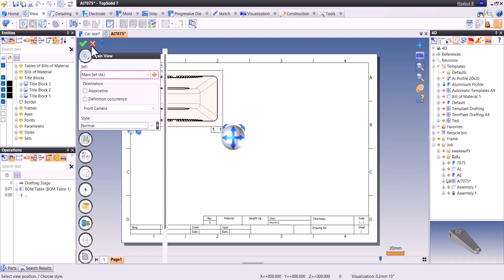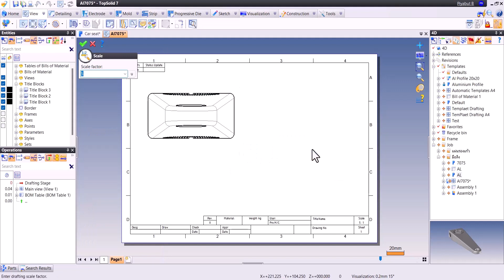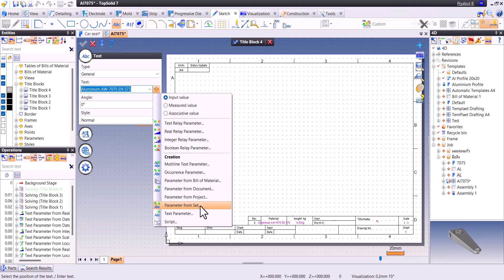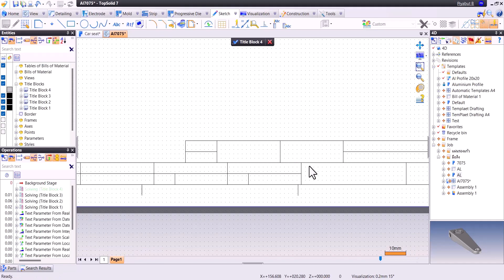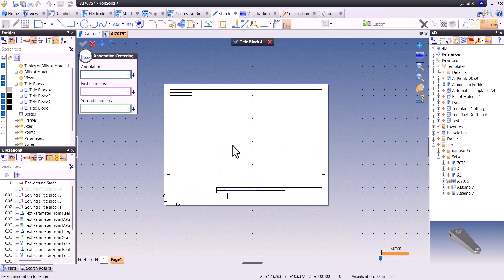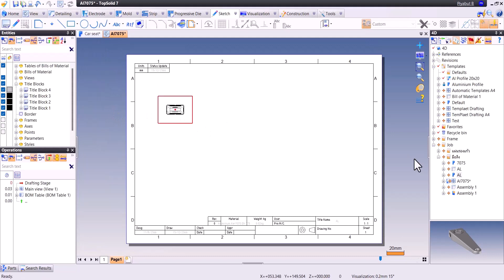TopSolid 7 Design : การสร้าง Drafting Template และ Title Block Ep.2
By Piyabut